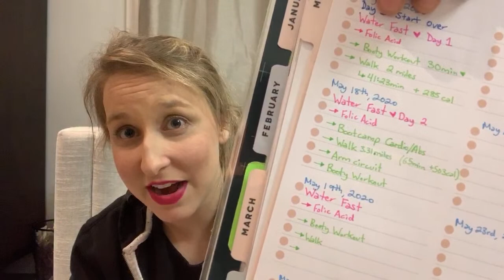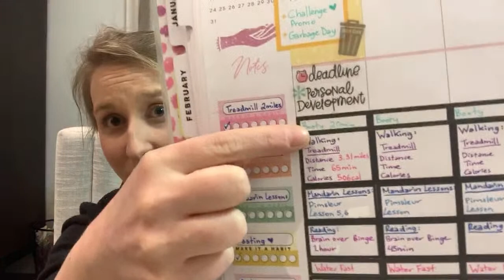Self-Discipline is HARD | Fasting is HARD - Do it now, and it will be easier later! 🥰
Join our 7-Day Challenge Group starting May 21st (3pm EST or 8:30pm EST)

JOIN OUR FREE COMMUNITY: WATERFASTINGFORUM.COM

If you feel like supporting our incredible Fast Forward to Health community and help me spread awareness about fasting, continue creating content, you can click below to donate a small amount even 5$

BOOKS

Brain over Binge by Kathryn Hansen

The Obesity Code: Unlocking the Secrets of Weight Loss
by Dr. Jason Fung

The Complete Guide to Fasting: Heal Your Body Through Intermittent, Alternate-Day, and Extended by Dr. Jason Fung

FASTING SUPPLEMENTS
Supplements & Electrolytes:

Bragg Apple Cider Vinegar (With the Mother)

Men’s Multivitamin

Biotin (For Hair Loss Prevention)

Keto Test Strips - To measure ketones in your urine
9